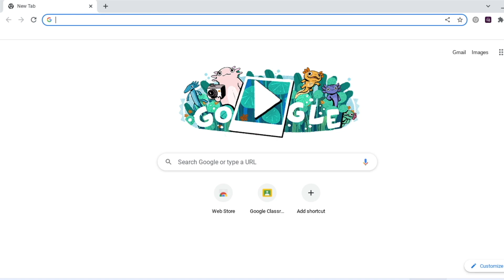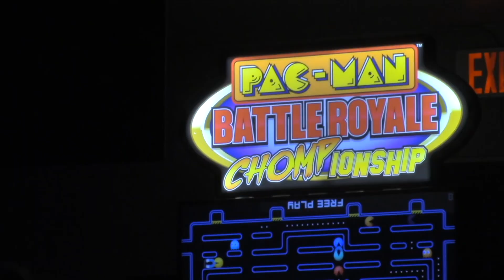Blue Jay Journal TV Show #15 April 12, 2024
Hey Blue Jays! On this week's show our reporters bring you stories from Dig for a Difference and Downtown Washington Inc's Dancing Through the Decades fundraiser. We will also meet Gable Ohm and have some important announcements for you. Just a reminder, there will be no Friday show next week due to a teacher work day. Have a great weekend!